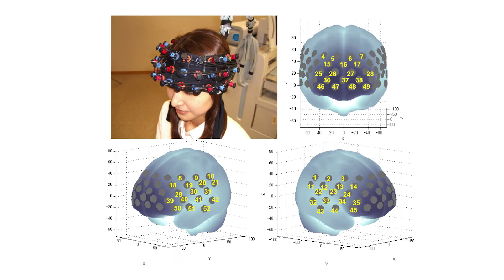TomorrowsDiscoveries: Preventing Delirium in Patients – Dr. Karin Jane Neufeld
Dr. Karin Neufeld is researching the medication ramelteon for the prevention of delirium in older patients undergoing surgery. Additional projects also measure delirium in the intensive care unit and use near infrared spectroscopy to measure blood flow in the brain and response to physical activity.